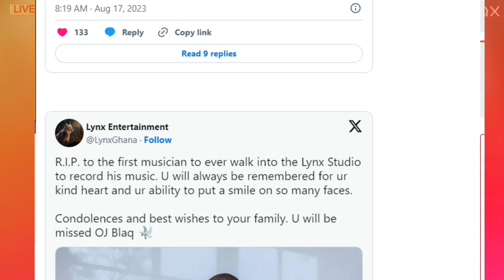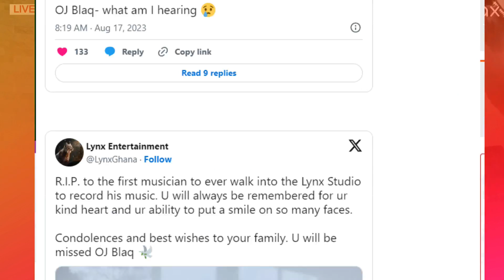Sad, Musician OJ BLAQ Dead just 5 Months after Christian Atsu's..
Sad, Musician OJ BLack Dead just 5 Months after Christian Atsu's..